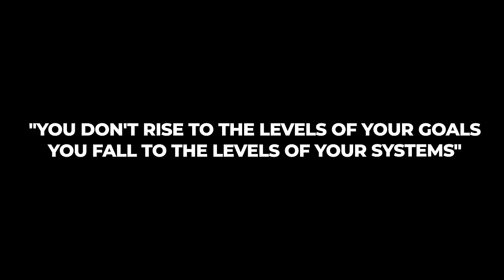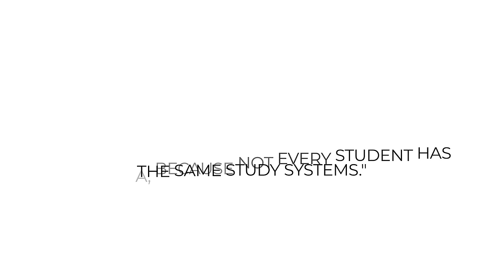3 Study Tips from 3 Books in 3 Minutes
Sometimes we're too busy with schoolwork to make time for other important things like reading and self-improvement. So I read 3 popular books for you and summarized 3 study tips to save you some time.